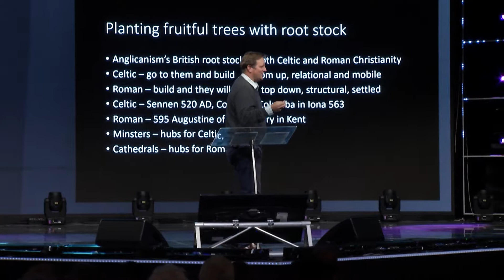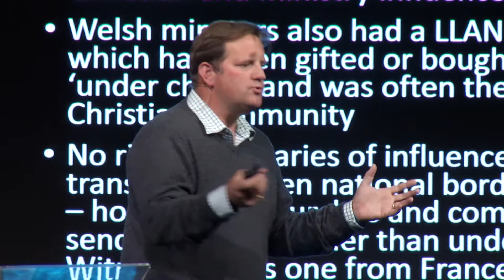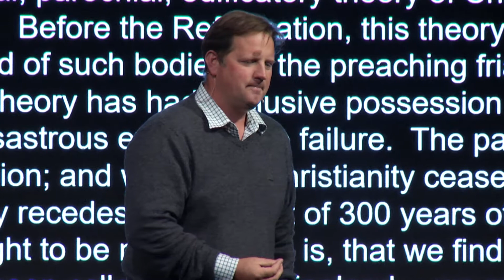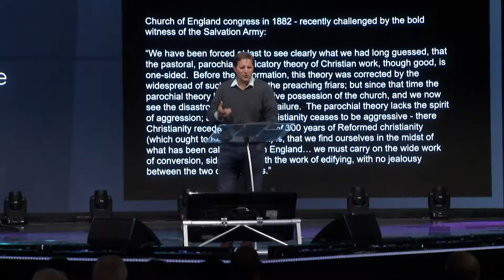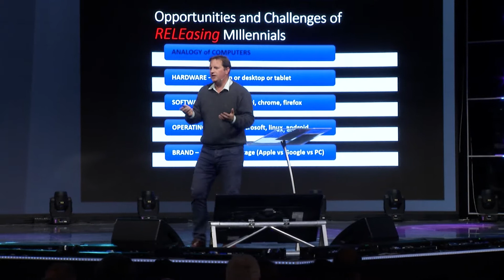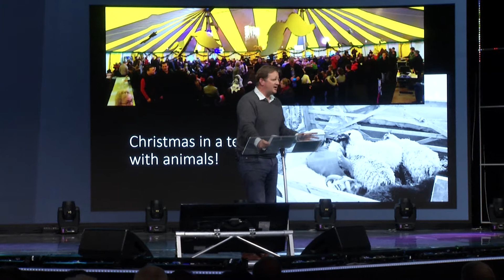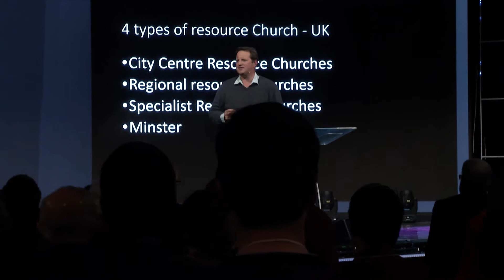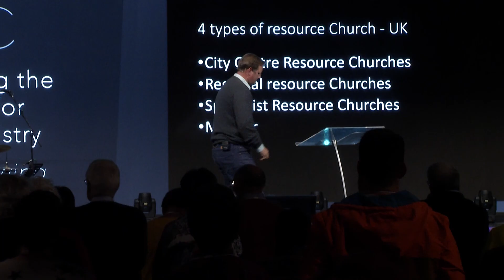AFC 2018 - Reinventing the Regional Church for Mission - Frog Orr Ewing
Anglican Future Conference September 2018